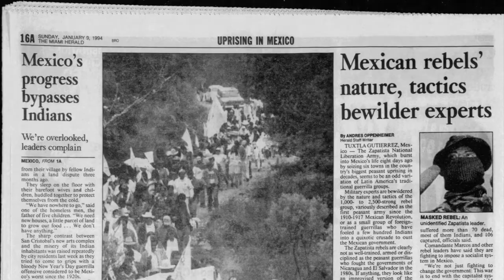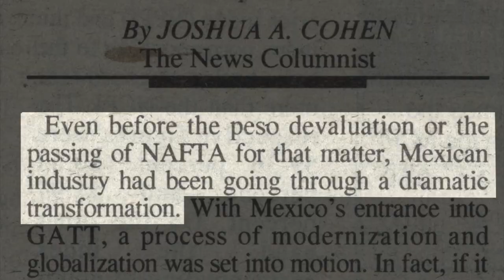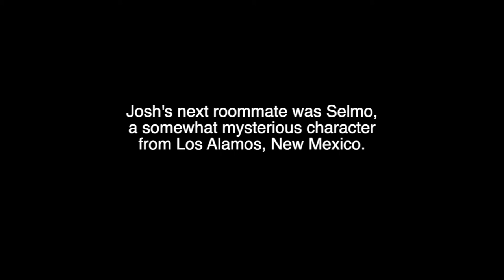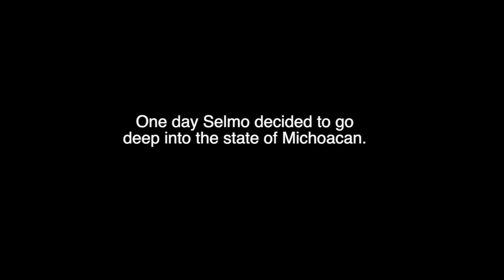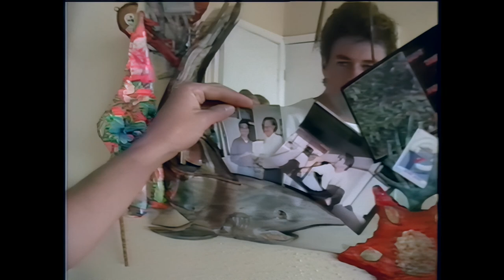mExpats: Episode 1 - Opportunity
0:00 Musical Intro
1:25 Episode Start (Skip Intro)
3:11 Kim Lazris
4:15 Steve Postek
6:17 Selmo Jaramillo
8:42 John Leonard

Synopsis: In this episode we get to know the cast of characters that are down in Mexico seeking opportunity as the country joins NAFTA.

About the series: Joshua Cohen lived in Mexico between 1991 and 1997, first as a student and then working as an economist at the American Chamber of Commerce by day and playing guitar in the Mexican funk band Signos y Sombras at night. This was period of great political and economic upheaval which  encompasses the time leading up to and including Mexico joining the North American Free Trade Agreement (NAFTA) and the peso devaluation of 1994.

For much of that time Josh took home videos of his experience and recently decided to convert these (and his life) into a sitcom: mExpats. It is the story of young American Expats who were in Mexico seeking opportunity while ostensibly helping out as the country confronted crisis after crisis.

All music in mExpats is by Joshua Cohen and his various bands. Featured in this episode are the following songs:

"mExpats" by Joshua Cohen
"Dame Por Favor" by Signos y Sombras
"Mean Little Bastard" by The Boston Sushi Fiesta (college band)
"Dr. Chilli Pepper" by Signos y Sombras
"Guey" by Signos y Sombras
"Sunday Night Down in DF" by Joshua Cohen and featuring Selmo Jaramillo